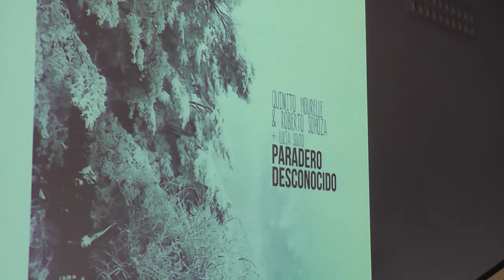QUINITO MOURELLE - Delius (A Coruña, MAC, 15.06.2013) [HD]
Composición propia incluida no seu disco "Paradero Desconocido".
Museo de Arte Contemporáneo Gas Natural Fenosa (MAC) | A CORUÑA | 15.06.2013